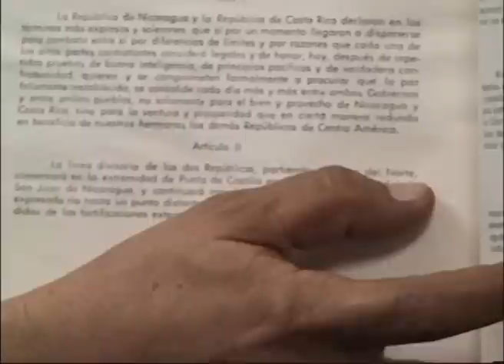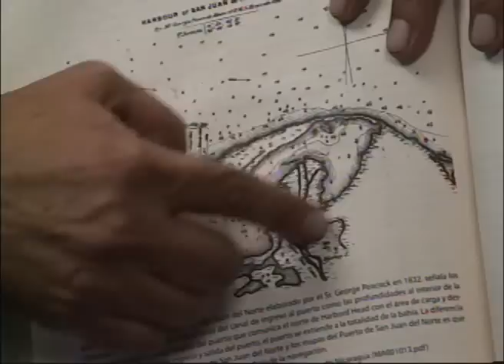Nicaragua vs Costa Rica, conflicto limítrofe en CIJ por Harbor Head.